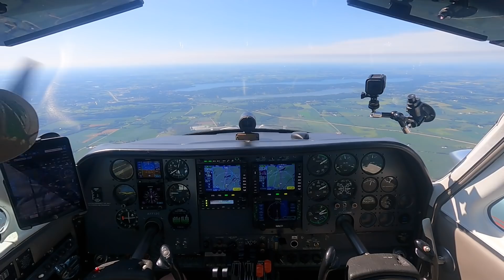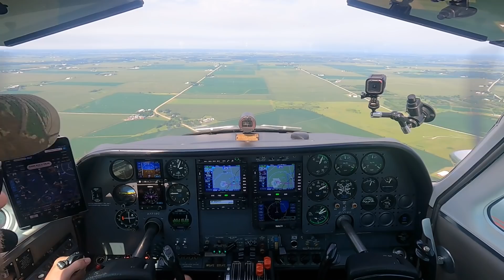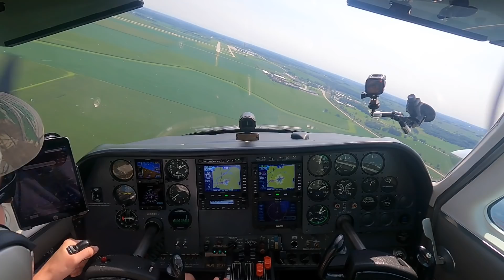Oshkosh Departure Rush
The final departure to end our EAA AirVenture Oshkosh 2021 trip. As I started to taxi out the controllers changed configuration from a runway 27 to runway 9 departure operation. This caused about 23 minutes of delay but could have been way worse if I was in the back of the line!